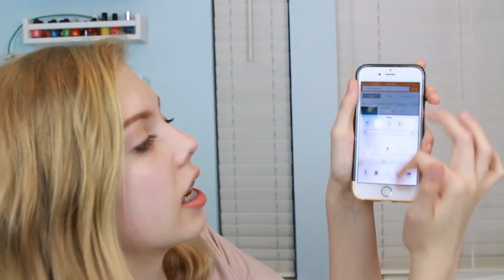Reading Jacob Sartorious Fanfiction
My upload schedule is off, but It's summer so I don't even know what day it is.